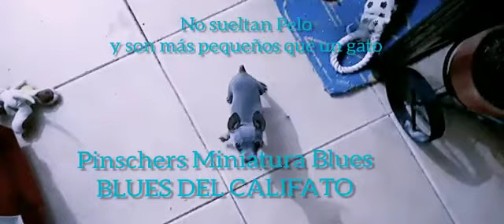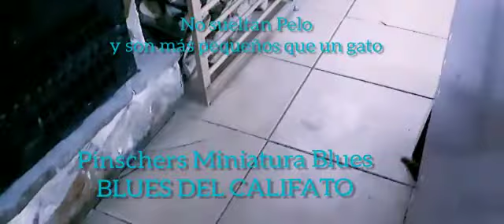23 de junio de 2020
Video de JF